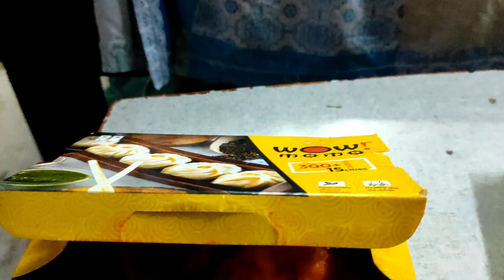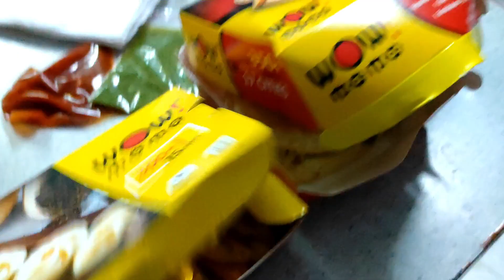Wow Momo তে সব খাবার মাত্র 99 টাকা😱 | Every Item In Wow Momo @Rs.99 | Moburg, Chicken Cheese Momo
nstagram id : affordable_lifestyle_official
FACEBOOK GROUP NAME : Affordable Lifestyle Family

RESTAURANT in IN SOUTH KOLKATA COMBO CHEAPEST: httpsyoutubeoHvLWz46Z8

to I ATE of KOREAN FOOD FOR THE TIME on in FIRST in IN KOLKATA:
httpsyoutubeq5zfcLCouU0

We ate every meal in Rs 200 | CAFE NAKI HOBE
: httpsyoutubew7RB3HmGGI